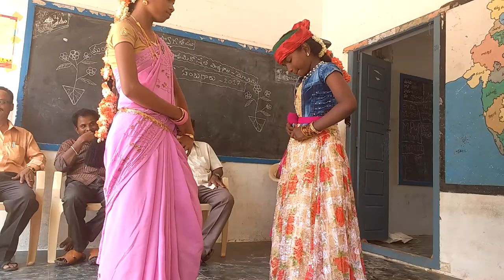EMAY PILLA RANGANU PILLA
Folk dance by  momidi school children